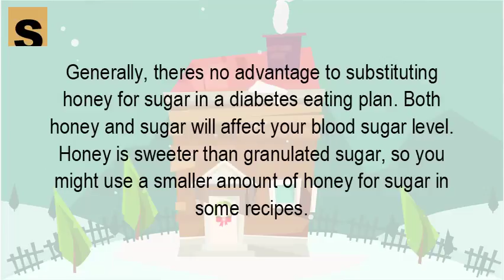Is honey good for diabetic patients